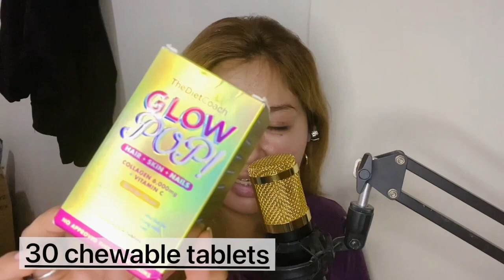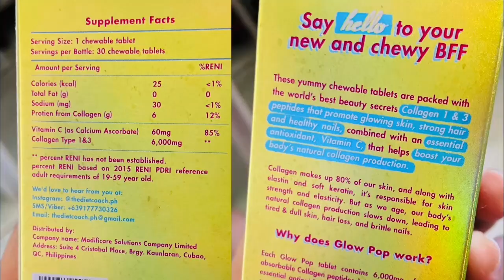GLOW POP Collagen, (The Diet Coach)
Godbless everyone!! ❤️🙏🏻

collagen supplement,
collagen benefits,
collagen peptides,
collagen review
vitamin c benefits,
vitamin c with collagen,
vitamin c and collagen,
vitamin c collagen,
vitamin c for face,
vitamin c for acne,
vitamin c for acne scars
chewable tablets,
chewable tablets vitamin c,
chewable tablets use